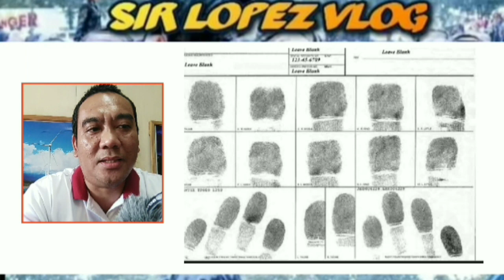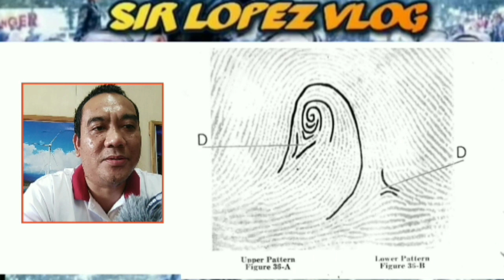FINGERPRINT MIDTERM Activity #2